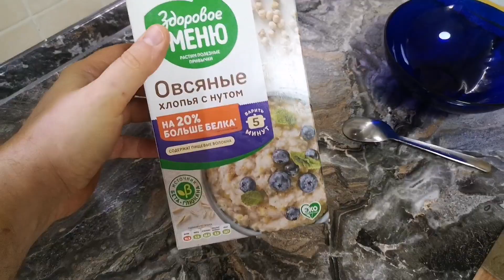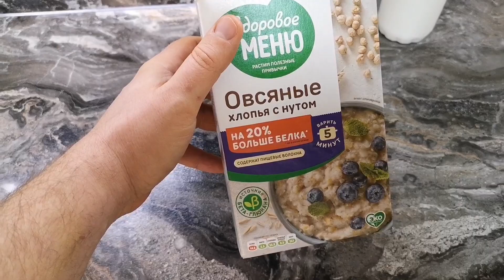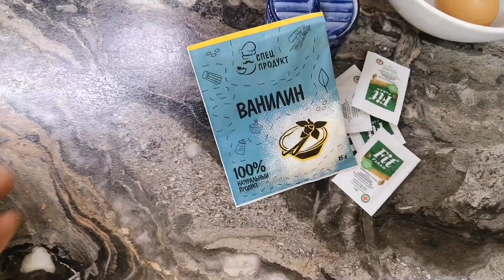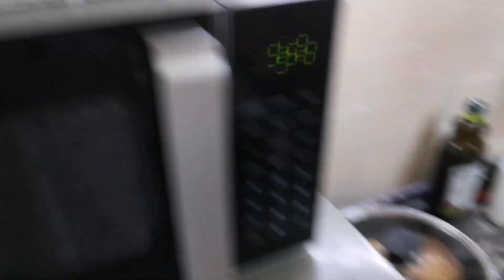Необычные оладьи. Готовим и пробуем оладьи.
Готовлю необычные оладьи. Оладьи из не привычных продуктов, эксперимент в приготовление оладьей. После приготовления, пробуем оладушки и говорим свое мнение о их вкусовых качествах. Оладьи пп или как говорят блюдо для правильного питания.